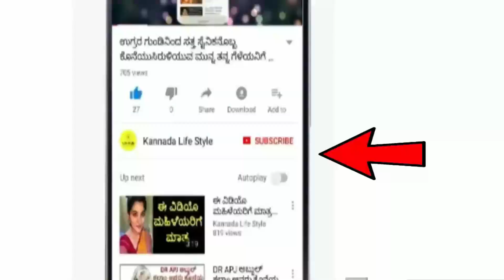Dina Bhavishya | 22 August 2023 | Rashi Bhavishya | Daily Horoscope | Today Astrology in Kannada